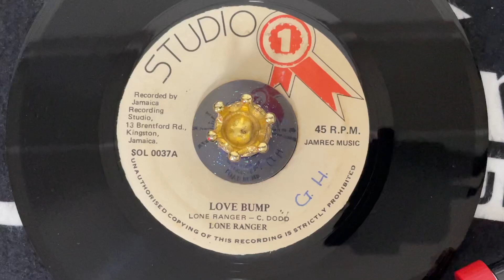Lone Ranger - Love Bump【7-21265】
Great DJ!!
スタワンレジェンドリディム"Rougher Yet"にベテランDJ"Lone Ranger"がのった
最高に気持ち良いダンスホール名曲。
このベースラインにこのDJスタイルは中毒性が高すぎて何度もリピートしてしまうこと間違いなし。
DJモノの中でも是非持っておいていただきたい代物。

A side :  Lone Ranger - Love Bump(VG+)
B side :  Love Bump Version (VG+,盤は綺麗ですが最初数秒プレスノイズあり)
Format：7Inch
Label：1981
Year：Coxsone